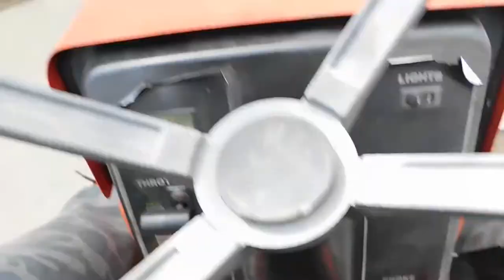DSCN0111 starting the Ranch King